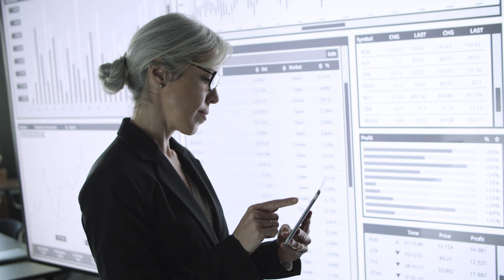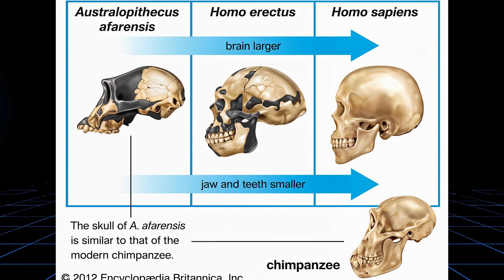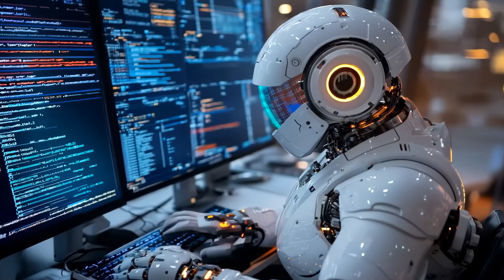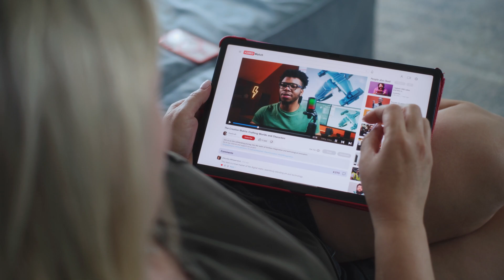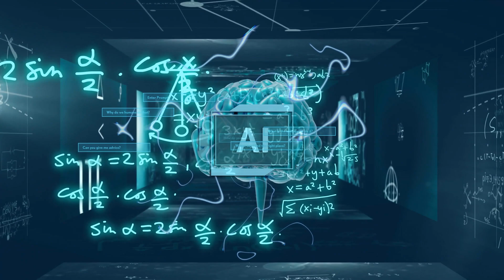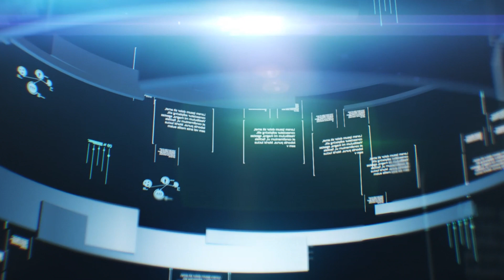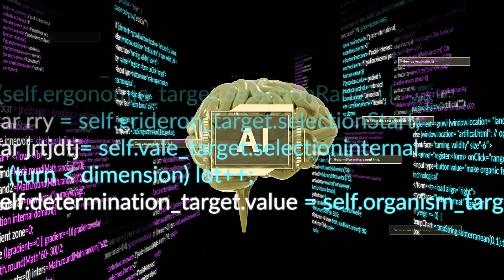Phát Minh Cuối Cùng Của Nhân Loại – Chúng Ta Sẽ Đi Về Đâu?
🤖Trí tuệ nhân tạo có thể là phát minh cuối cùng của nhân loại. Nhưng nếu vậy… chúng ta sẽ đi về đâu? Video này sẽ đưa bạn đến một hành trình khám phá tương lai – nơi AI có thể thay đổi tất cả.

Hãy cùng tôi, Kitten từ Kitten Explorer, bước vào một cuộc khám phá đầy bất ngờ về bí ẩn này! 🚀
Nguồn và ghi công:
Cảm ơn NASA và ESA với những hình ảnh và thông tin giá trị về vũ trụ